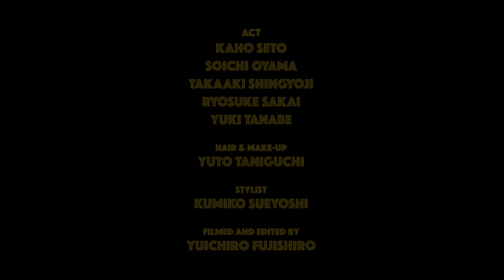BRADIO-真っ赤なカーチェイス (OFFICIAL VIDEO)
2015/6/3 Release
BRADIO 1st full album「POWER OF LIFE」より、
「真っ赤なカーチェイス」 official music video

Directed by 藤代雄一朗

▲CD情報▲
タイトル：POWER OF LIFE
2015.6.3. Release
初回限定盤：HRME-1004/価格：￥2,800(without tax) CD+ DVD
通　常　盤：HRME-1005/価格：￥2,500(without tax) CD
レーベル：HERO MUSIC ENTERTAINMENT

【収録曲】
M-1. FUNKASISTA
M-3. 真っ赤なカーチェイス
M-4. Sunday feat. MICRO （from HOME MADE 家族）
M-5. Chocolate Flavor
M-8. シークレットコード
M-10. 腰振る夜は君のせい
M-11. You Make Me Feel Brand New
M-12. Ride On Time feat. 谷川正憲 （from UNCHAIN）◆日本テレビ「ウラカタ」テーマ曲

BRADIO ワンマンライブ  【Thank You SOLD OUT】
POWER OF LIFE～ファンカジスタツアー2015～
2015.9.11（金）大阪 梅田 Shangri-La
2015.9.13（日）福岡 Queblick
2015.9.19日（土）新潟 CLUB RIVERST
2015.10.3日（土）愛知 名古屋 APOLLO BASE
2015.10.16日（金）東京 恵比寿 LIQUIDROOM